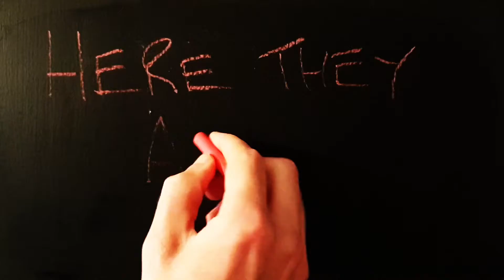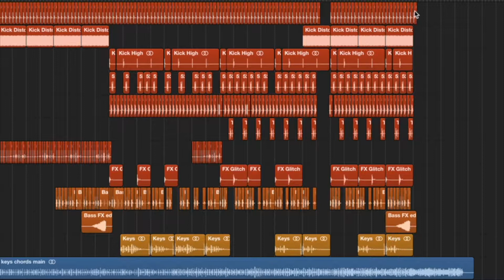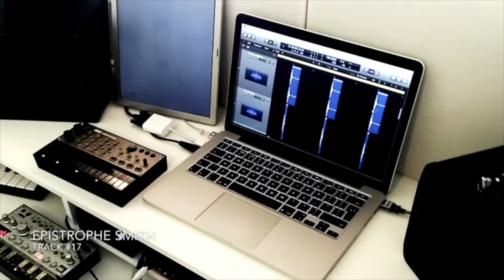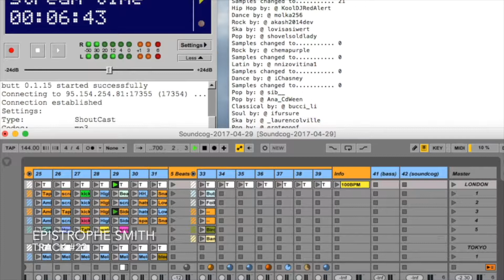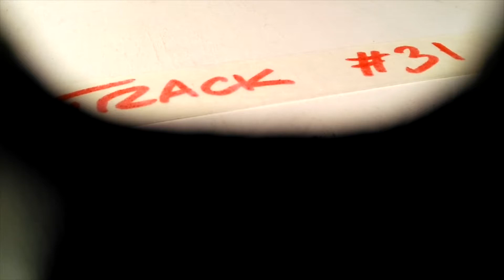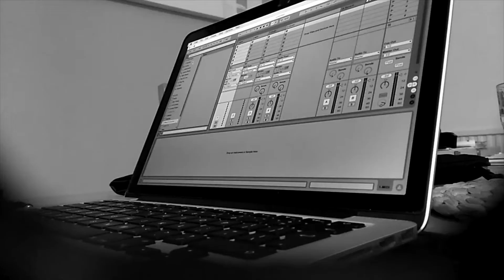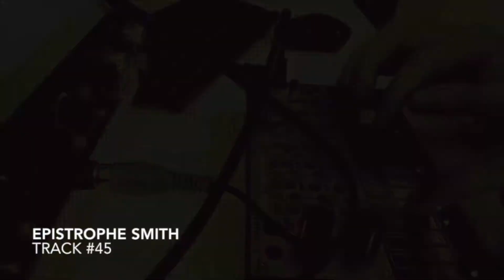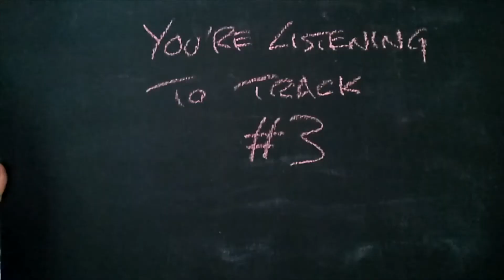Project 52 - A Weekly Music Production Project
Sometimes I feel the best way to improve is to challenge myself. Intentionally stepping out of my comfort zone can often force me  to reconsider musical structures, and offer a new perspective.

Project 52 is just that, a challenge designed to strengthen my compositional muscle, and push myself to compose week in, week out for an entire year.

You’ll see from the videos that I move through multiple moods and build on mini themes throughout the project. There are obvious successes and failures and a handful of surprises. Overall I’m extremely pleased with the project and very glad I undertook it; the journey has definitely changed me as a musician, composer and producer. The most important thing I learned by undertaking the challenge… always finish your tracks!

I hope you enjoy it and find some interest in how it has developed throughout the project. Below is a full track list split into months, with tentative titles to help differentiate between tunes.

Jan
Track 01 00:00 (Piano Intro)
Track 02 01:01 (Intro Mess-Up)
Track 03 02:00 (Computer Game Funk)
Track 04 03:00 (Bow Bounce)
Track 05 04:00 (Analogue Techno)

Feb
Track 06 05:00 (Hmm Hmm)
Track 07 06:00 (Timelapse Toms)
Track 08 07:00 (Logic Grind)
Track 09 08:00 (Only Bass Guitar)

Mar
Track 10 09:01 (Only Guitar)
Track 11 10:02 (Only Double Bass)
Track 12 11:04 (Only Didgeridoo)
Track 13 12:05 (Techno 1)

Apr
Track 14 13:07 (Word of Mouth Mess-Up)
Track 15 14:08 (Slap Bass Techno)
Track 16 15:08 (Techno Bass Loop)
Track 17 16:08 (10 Minute Challenge)
Track 18 17:09 (Made From One Note)

May
Track 19 18:10 (Bass Looping)
Track 20 19:11 (Twitter Mess-Up)
Track 21 20:12 (Guitar Looping)
Track 22 21:13 (Cello Looping)

Jun
Track 23 22:13 (Twitter Mess-Up II)
Track 24 23:13 (Al Green Re-Work)
Track 25 24:14 (Neverending Album)
Track 26 25:15 (Chill)

Jul
Track 27 26:16 (Rhodes Jam)
Track 28 27:18 (Tanzbär 1)
Track 29 28:19 (Tanzbär 2)
Track 30 29:19 (Tanzbär 3)
Track 31 30:20 (Kelly LeBrock)

Aug
Track 32 31:21 (Tanzbär 4)
Track 33 32:22 (Hey, Hey)
Track 34 33:23 (Hey, Hey II)
Track 35 34:25 (Alien Techno)

Sep
Track 36 35:26 (Tanzbär 5)
Track 37 36:28 (My First Demo Re-Work)
Track 38 37:30 (Ableton Laptop)
Track 39 38:31 (Tonight Brave Sir)

Oct
Track 40 39:33 (Bang, Boom, Click)
Track 41 40:34 (Dark Techno)
Track 42 41:35 (Streets Below)
Track 43 42:36 (The Path)
Track 44 43:37 (Amazing)

Nov
Track 45 44:40 (Walk)
Track 46 45:41 (Techno Jam 1)
Track 47 46:41 (Techno Jam 2)
Track 48 47:42 (Ambient Jam)

Dec
Track 49 48:45 (Church Bells)
Track 50 49:46 (Drum & Double Bass)
Track 51 50:46 (Ambient Jam)
Track 52 51:47 (Just Wanted To Say)